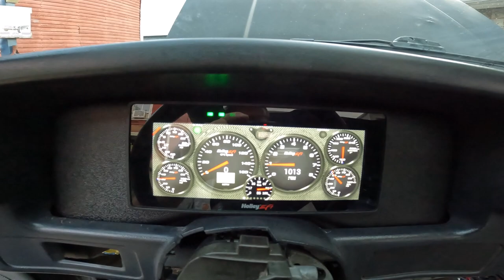89 LX Notchback AOD 5.0, 88 Mustang GT 5.0 T-5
Both cars have air conditioner deleted, one wire alternators (Summit Racing 140 amp), longtube headers, aluminum radiators with twin fans (Mishimoto 89, Contour 88) 89 has true dual exhaust with flowmasters, 88 has an h-pipe with Mac pro dumps & Holley Terminator X Kit installed with 6.86 Holley Digital Dash! Both cars have Trick Flow stage 2 cams.